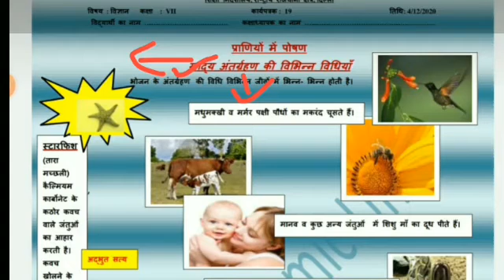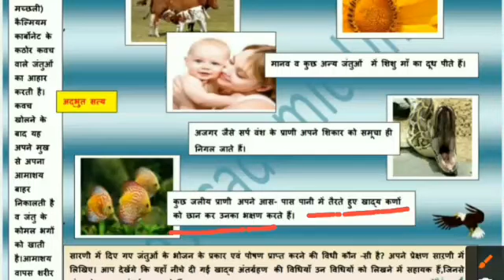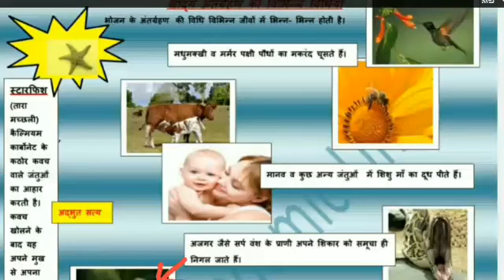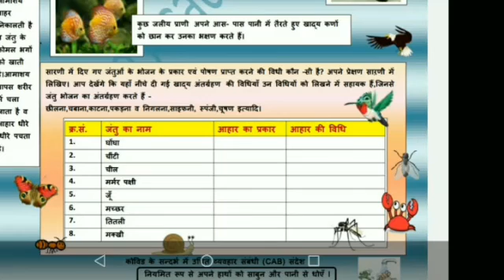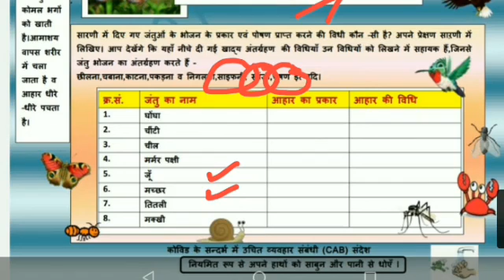Class 7 ll worksheet 19 ll science